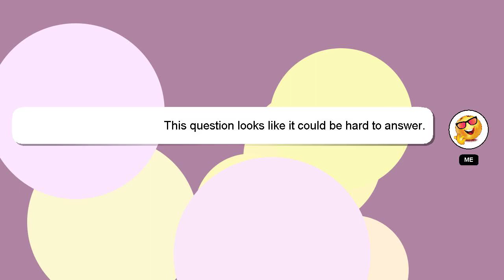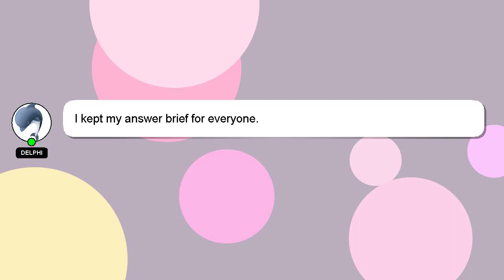How to transfer a fingerprint?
Here's a brief description of who I am, Nice to meet you, I am Delphi. I can provide you with assistance to help you answer your questions. - How to transfer a fingerprint?

Don't hesitate to leave a comment or start a chat if you have a more specific question. A 'heart' from me is a way of showing appreciation for your answer.

*2 What we are experimenting :*